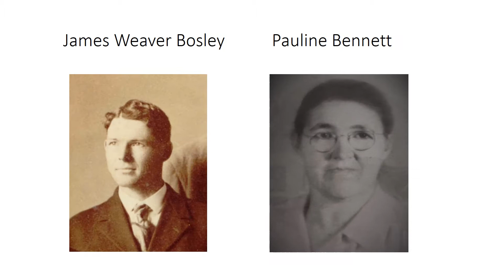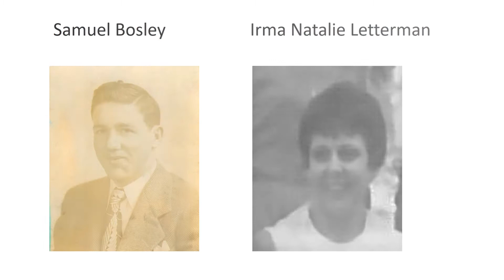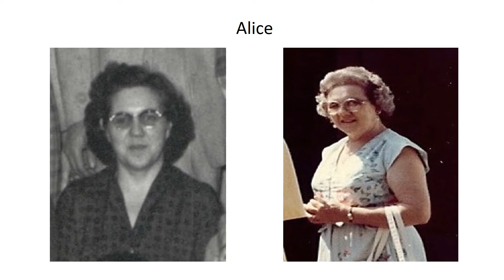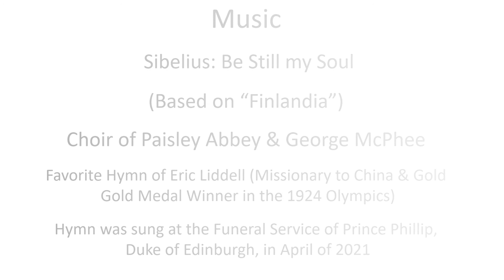The Bosleys Be Still My Soul 1 1a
Be Still My Soul was the favorite hymn of Eric Liddell, a famous Olympic sprinter in the 1924 Olympics. This hymn was also played at the funeral of Prince Phillip in April of 2021. As I reflect on lives of my Bosley aunts and uncles, I find the words of this hymn comforting. It reminds me that I will see them again in the next life.